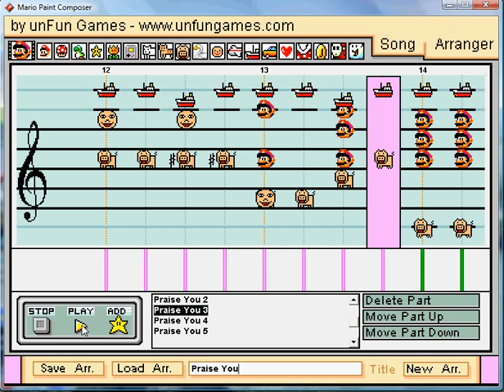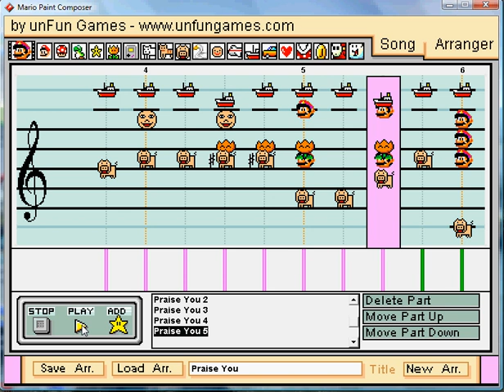Praise You by Fat Boy Slim on Mario Paint Composer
Fat boy slim's Praise You, played on Mario Paint Composer.